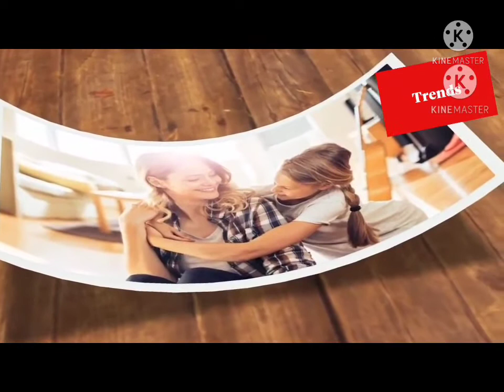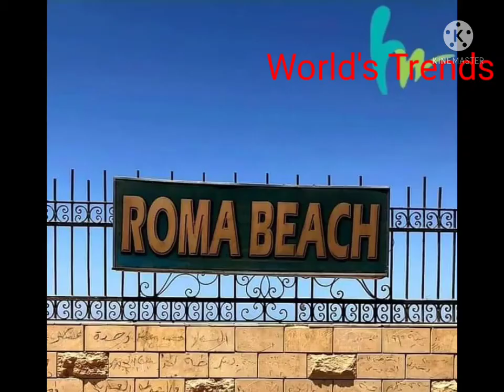Review Roma Host w Hotel Hurghada مراجعة فندق روما هوست واي الغردقة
roma hotel hurghada,
roma hotel rome,
diana and roma hotel,
dina and roma hotel,
yana roma hotel,
roma kristo hotel dwarka,
roma ka hotel,
hotel quirinale roma,
a.roma lifestyle hotel,
hotel baglioni roma,
hotel butterfly roma,
bulgari hotel roma,
hotel roma bellaria,
hotel roma beach resort,
hotel roma bariloche,
roma cartoon hotel,
hotel di roma caldas novas,
hotel therma di roma caldas novas,
hotel villas di roma caldas novas,
hotel piazza di roma caldas novas,
hotel exclusive di roma caldas novas,
hotel cavalieri roma,
hotel lacqua di roma caldas novas,
roma diana ka hotel,
hotel en roma,
hotel excelsior rome,
hotel eden roma,
hotel piu economico roma,
hotel roma ecatepec,
hotel em roma,
hotel forum roma,
hotel felice roma,
roma gana hotel,
hotel roma guadalajara,
rama grand hotel,
lady gaga hotel roma,
hotel roma grottammare,
hotel roma garda,
hotel hassler roma,
roma host way hotel & aqua park,
hotel hilton roma,
hotel hiberia roma,
roma jana hotel,
hotel laqua di roma,
hotel locarno roma,
hotel roma lisboa,
hotel l'acqua di roma,
hotel mx roma,
miglior hotel roma,
hotel napoleon rome,
hotel roma pelicula,
hotel peggiore di roma,
hotel plaza roma,
roma hotel roma,
hotel roma riccione,
hotel st regis roma,
hotel ripa roma,
hotel raphael roma,
rome hotels,
rome hotels best,
hotels in rome italy,
rome cheap hotels,
roma hotel side,
hotel savoy roma,
hotel serena roma,
hotel roma tuguegarao,
hotel roma abano terme,
hotel terme roma,
tokio hotel roma,
4 hotel roma,
bruno barbieri 4 hotel roma
فنادق الغردقة,
فنادق الغردقة 5 نجوم,
فنادق الغردقة 3 نجوم,
فنادق الغردقة 5 نجوم اكوا بارك,
فنادق الغردقة 2021,
فنادق الغردقة 4 نجوم,
فنادق الغردقة اكوا بارك,
فنادق الغردقة سهل الحشيش,
فندق الغردقة اكوا بارك,
فندق ياسمين الغردقة,
فندق هاواي بارادايس الغردقة,
فندق هاواي براديس الغردقة,
فندق هيلتون بلازا الغردقة 5 نجوم,
فندق ريفيرا هاواي الغردقة,
فندق هاواي بالم الغردقة,
فندق هاواى دريمز الغردقة,
فندق هاواي سيزار الغردقة,
فندق هاواى الغردقة,
فندق مجاويش الغردقة,
فندق نوبيا الغردقة 5 نجوم,
فندق سي جل الغردقة 4 نجوم,
فندق سيجال الغردقة 4 نجوم,
فندق نوبيا الغردقة,
فندق روما الغردقة 4 نجوم,
فندق في الغردقة 5 نجوم,
فندق نيو ايجلز الغردقة,
فندق مينا مارك الغردقة,
فندق ميركيور الغردقة,
فندق مكادي باي الغردقة,
فندق سانت ماريا الغردقة,
فندق فارو مكادى الغردقة,
فندق موفنبيك الغردقة,
فندق ماريوت الغردقة,
فندق مارينا بيتش الغردقة,
فندق لونج بيتش الغردقة,
فندق رويال لاجونز الغردقة,
فندق لاروز الغردقة,
فندق لو جاردن الغردقة,
فندق بريمير لوريف الغردقة,
فندق ليلى لاند الغردقة,
فندق لونج بيتش الغردقة 2021,
فندق هاواى لوجاردان الغردقة,
فندق كورال بيتش الغردقة,
فندق ثري كورنرز الغردقة,
فندق كونتيننتال الغردقة,
فندق كليوباترا الغردقة,
فندق سندباد كلوب الغردقة,
فندق كينج توت الغردقة,
فندق ريفيرا كلوب الغردقة,
فندق السندباد كلوب الغردقة,
فندق قصر تيتانيك الغردقة,
فندق فرعون ازور الغردقة,
فندق فورت ارابيسك الغردقة,
فندق جولدن فايف الغردقة,
فندق بيلا فيستا الغردقة,
فندق الجونه في الغردقة,
فندق فيرو ازور الغردقة,
فندق سيجال الغردقة,
فندق علاء الدين الغردقة,
فندق ديزرت روز الغردقة,
فندق على بابا الغردقة اكوا بارك,
فندق جولدن بيتش الغردقة,
فندق الغردقة على بابا بالاس,
فندق عربية ازور الغردقة,
فندق على بابا الغردقة تعليقات,
فندق الغردقة صنى دايز البلاسيو,
فندق صنى بيتش الغردقة,
فندق صن رايز الغردقة,
فندق صن دايز الغردقة,
فندق الغردقة شتيجنبرجر,
فندق شمس سفاجا الغردقة,
فندق شتايجن الغردقة,
فندق شدوان الغردقة,
فندق سي شور الغردقة,
فندق شتيجنبرجر الضو الغردقة,
فندق الغردقة سهل الحشيش,
فندق الغردقة سوما باى,
فندق سيزر بالاس الغردقة,
فندق ساند بيتش الغردقة,
فندق سندباد الغردقة,
فندق سمرا باي الغردقة,
فندق سويس ان الغردقة,
فندق زيا ريجينا الغردقة,
فندق الباشا ريزورت الغردقة,
فندق تيتانيك رويال الغردقة,
فندق روما الغردقة,
فندق تايتنك رويال الغردقة,
فندق ريجينا ريزورت الغردقة,
فندق ذهبية الغردقة,
فندق دانا بيتش الغردقة,
فندق ديزرت روز الغردقة 2021,
فندق جاسمين بالاس الغردقة,
فندق جرافيتي الغردقة,
فندق جفتون ازور الغردقة,
فندق سى جل الغردقة,
فندق جراند بلو الغردقة,
فندق تيتانيك بيتش الغردقة,
فندق تيتانيك بالاس الغردقة,
فندق تشينجر برجر الغردقة,
فندق تيتانيك الغردقة,
فندق ارابيلا ازور الغردقة,
فندق الباشا الغردقة,
فندق الجفتون ازور الغردقة,
فندق الكهف الغردقة,
احلي فنادق الغردقه,
اقوى فنادق الغردقة,
اسعار فنادق الغردقة 2021,
افضل فنادق الغردقة 2020,
افضل فنادق الغردقة 2021,
فندق ديزرت روز الغردقة 2020,
فندق لونج بيتش الغردقة 2020,
فندق سيجال الغردقة 2020,
فندق روما الغردقة 3 نجوم,
فندق مينا مارك الغردقة 4 نجوم,
افضل فنادق الغردقة 5 نجوم